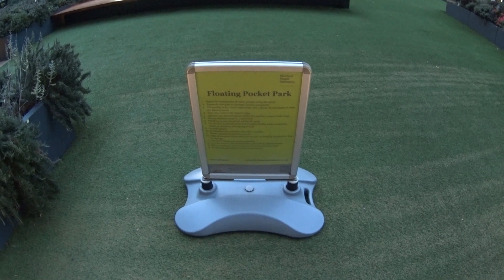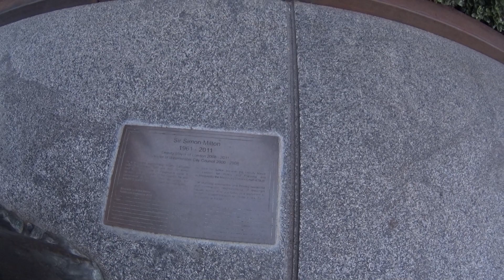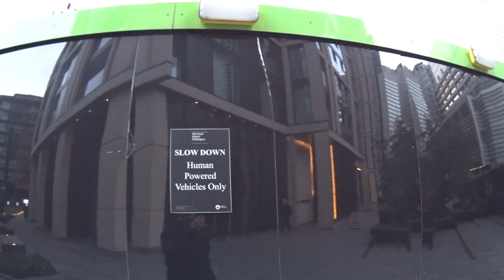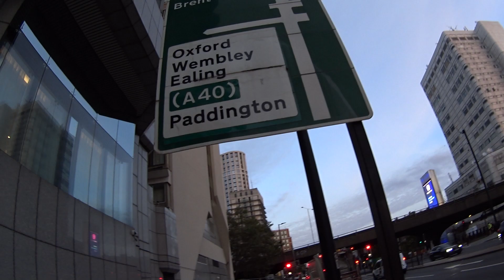【Google Products Expert Summit 2023 in London】朝食後ホテル近くのパディントン・ベイシンを散歩【おじさんぽ番外編】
2023年10月17日の朝食後、ホテル近くのパディントン・ベイシンを散歩しました。